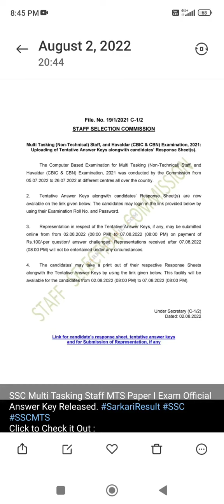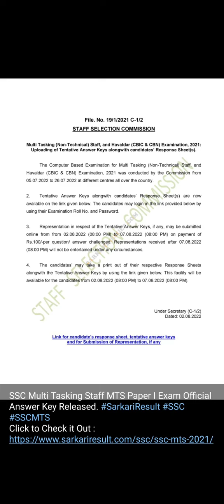MTS TIER 1ANS. KEY RELEASED INFORMATION BY ANKUSH SAINI🙏🙏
Cet information